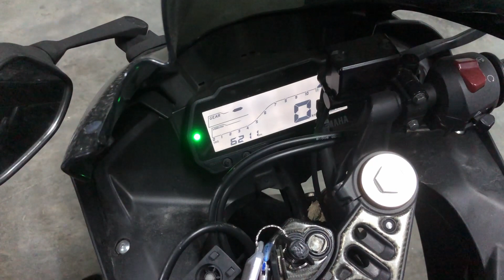3 BULAN TAK START YAMAHA R15 V3 APA JADI YER?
(WANFIRDAUS17 S4EP105)

This Video Cast Instagram:
1 – WAN_FIRDAUS17
2 – SLAYERLOTD

Hello guys, welcome to another vlog and today Wanfirdaus17 will share vlog Yamaha R15 V3 what happen after 3 month no start. Peace.